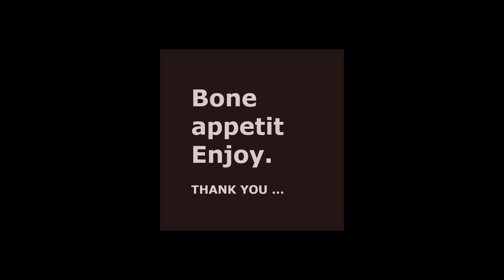gonpan STIR FRY uzbek way